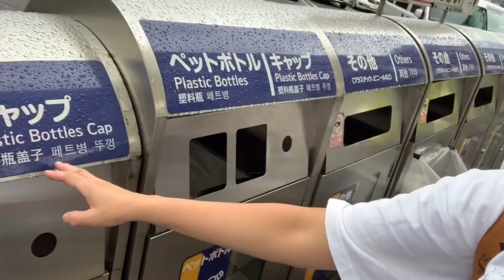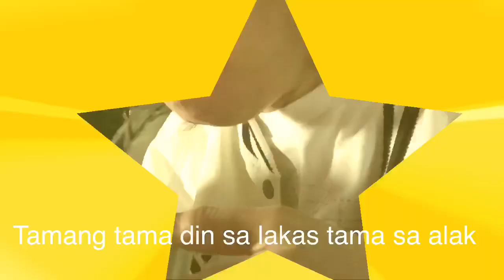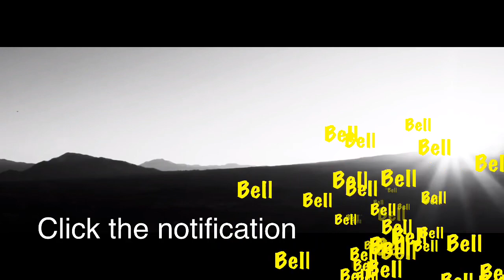2020 Camp|Auto Camp Suzuran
Thank you to the Kanou couple kuya Nobu|ate Weng and their kids for letting
Us join the camp with their group of friends|best of friends.Special mention to Ate Joy|otosan na bumili pa ng big car for the camp.Thanks to Ms Lahlee the newest singlemom(welcome to the club of being single again)Also special mention to the couple Jackie|Tadayuki
Of course ang mga kids na very cooperative from the eldest Kuya Takumi,thank you for driving safely...I want you know that all your Titas and Mama was Shimpaishite inoottemasu while you are driving with all the kids all of you in one car.Of course ate Mika thanks for some footages video sa ilog ni SingleMomJapanVlog.
Maochan ang future Chef,Akiko my beautiful daughter,Megu and shouichi
Mirai and Meichan
Camp is real,thank God for protecting Us travel back and fort